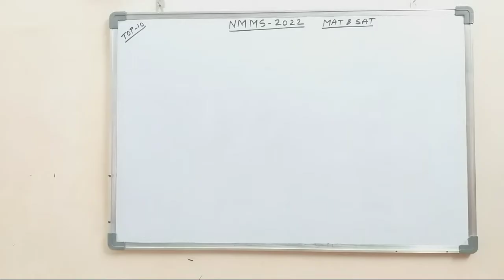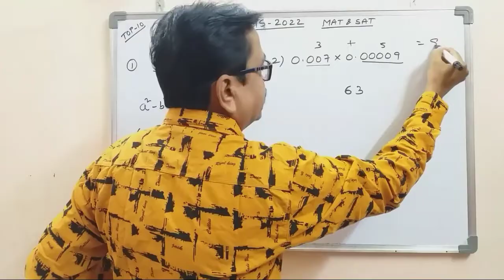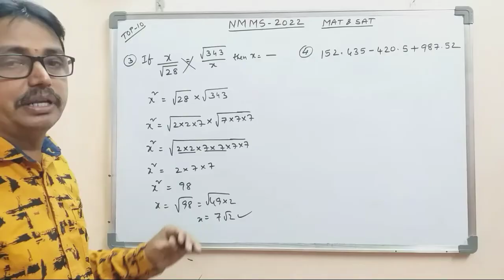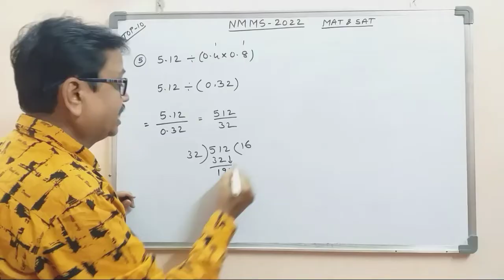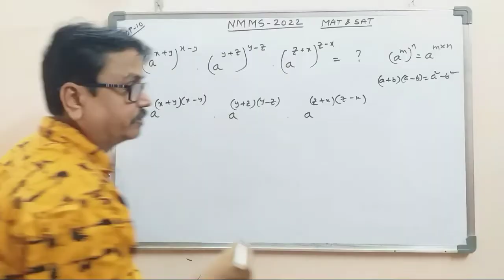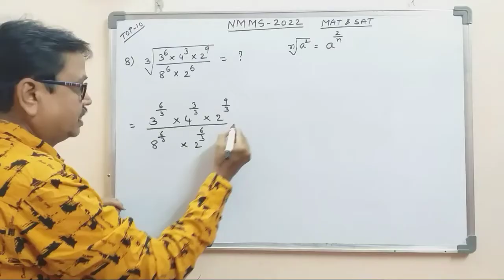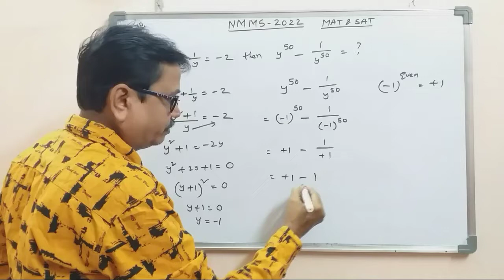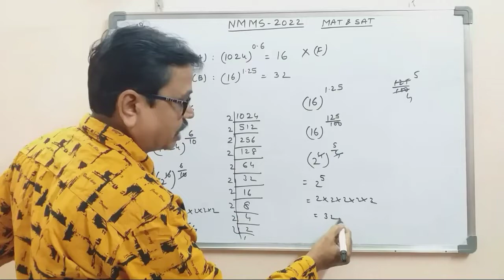NMMS -2022 I Top-10 I MAT I SAT I @DSRLMATHS I Previous Papers Sums Explanation I